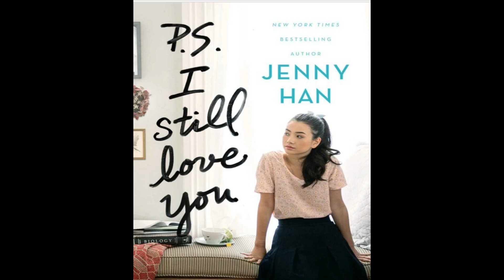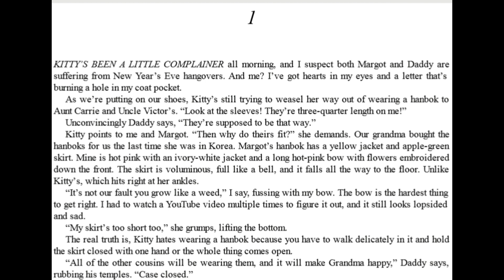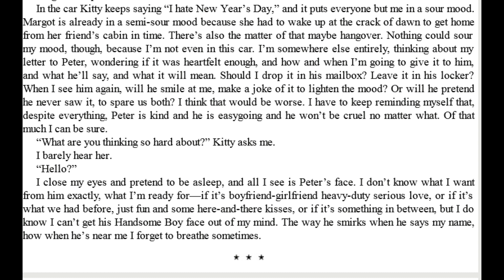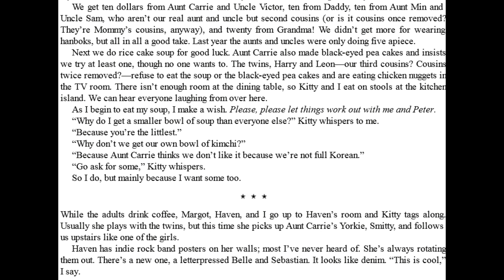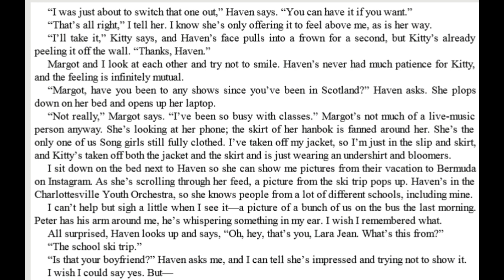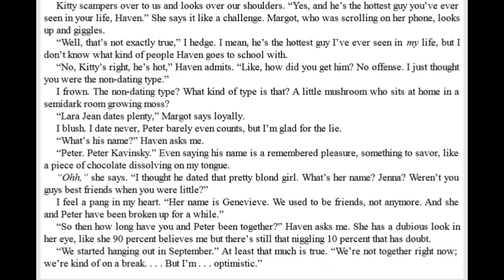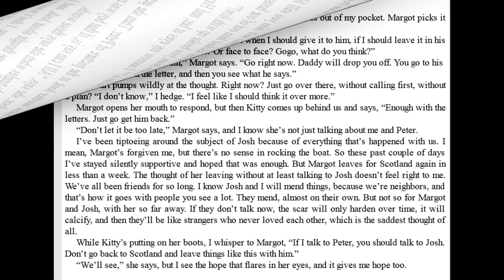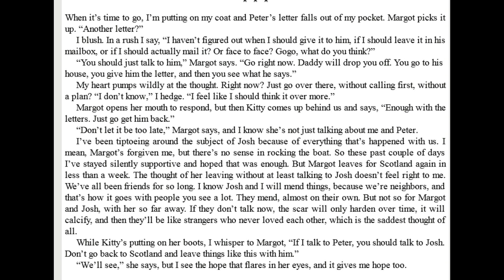PS I Still Love You Chapter 1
For the students of English Round Table in Seoul, S Korea.